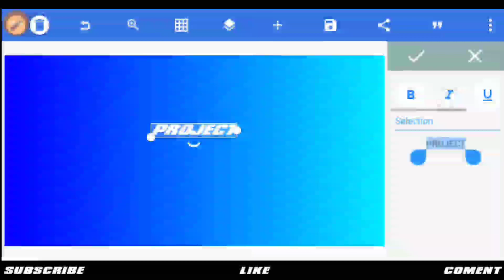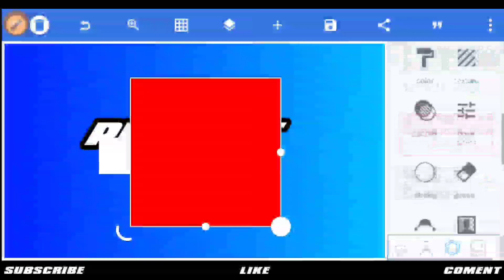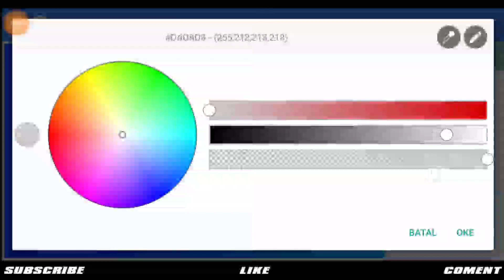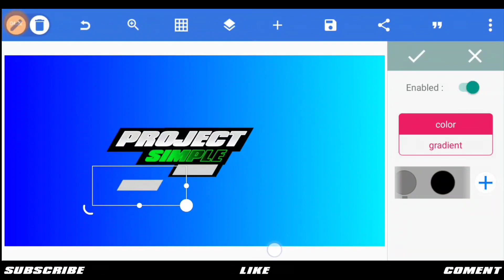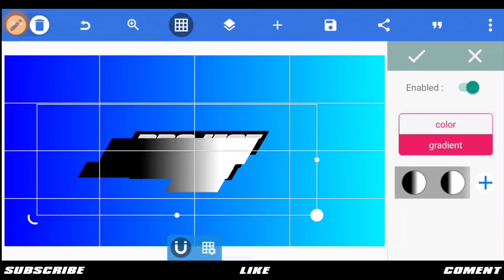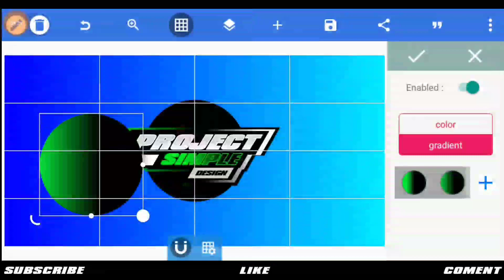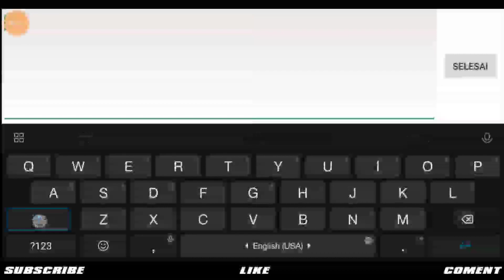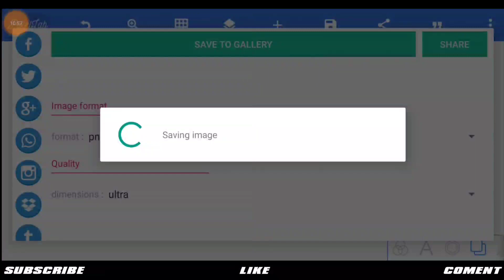CARA MEMBUAT LOGO LITERASI SIMPLE KEREN TERBARU 2021 DI PIXELLAB - PART 90